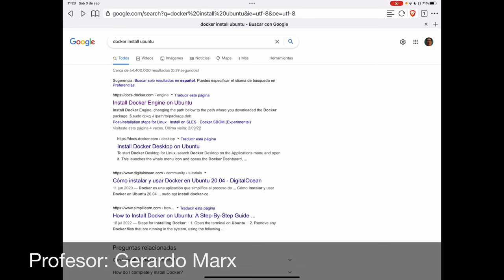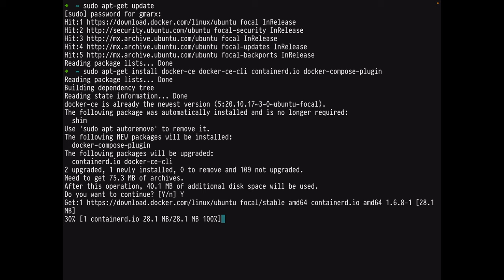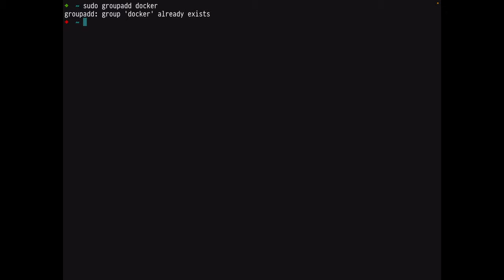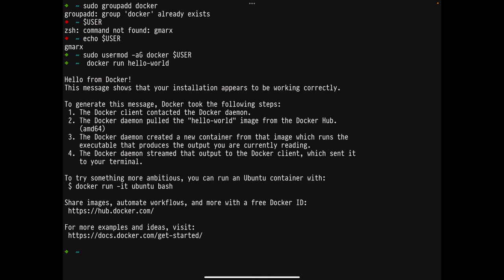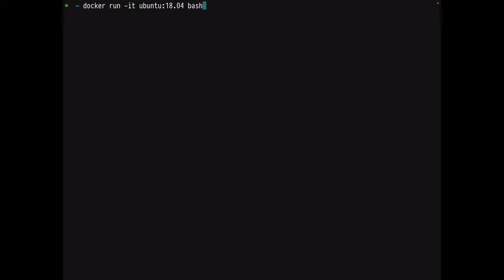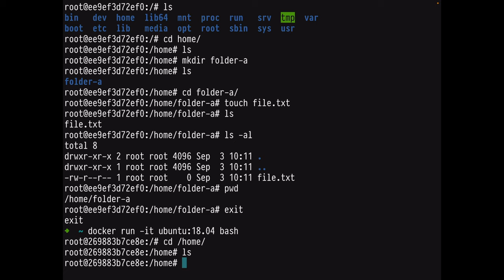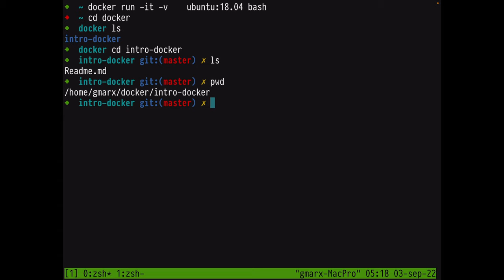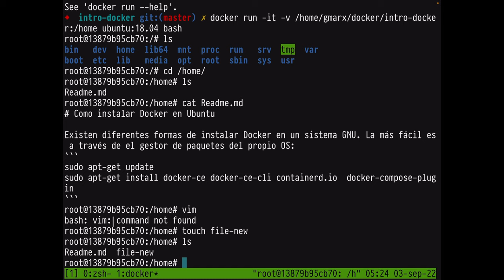Introducción al sistema Docker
En este vídeo aprenderás como instalar Docker en Ubuntu. Como descargar imágenes, correrlas e interactuar con ellas montando volúmenes de tu sistema local. El vídeo forma parte de una serie enfocada a la preparación de un contenedor con Jupyter para usarse en Data-Science, Artificial Intelligence y Aplicaciones Estadísticas.